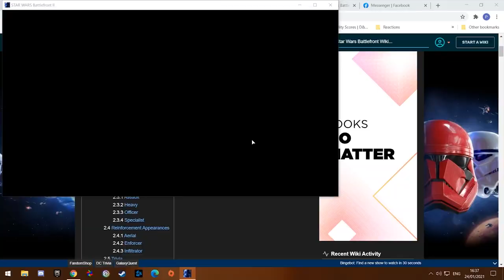RULE OF TWO | Let's Play: Star Wars Battlefront 2: Part 7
Wait, the rule of two didn't mean that 2 sith lords would jump one guy, right?

Star Wars Battlefront 2 is a third or first-person shooter that lets players participate in battles set in the different eras of the Star Wars franchise. The available factions are the Galactic Republic, the Separatists, the Rebellion, the Empire, the Resistance, and the First Order.

Battlefront 2 features multiple game modes with multiple objectives such as protecting and attacking certain targets, capturing and defending points, and all-out deathmatches. Players may choose from different classes of soldiers and armored vehicles for most ground stages, while starships are available for space battles.

Notable characters are also available for play as Heroes. These include Darths Vader, Sidious, and Maul, as well as the Jedi Masters Yoda, Luke, and Obi-wan. Players may also use characters such as Lando, Han Solo, Leia, and even characters from the Sequel Trilogy such as Rey, BB-8, and Kylo Ren.